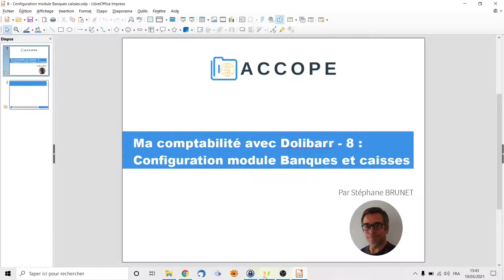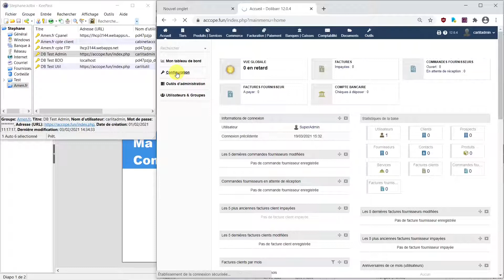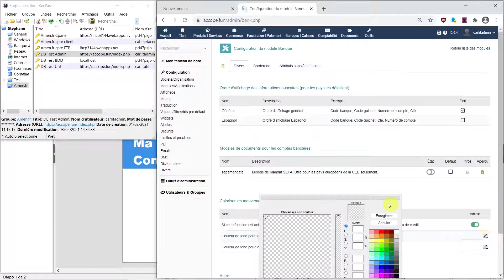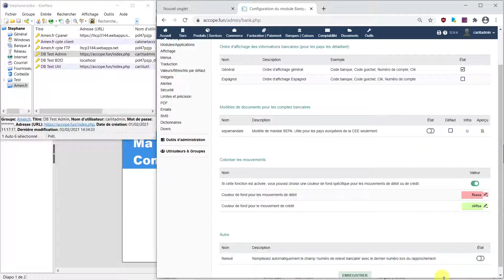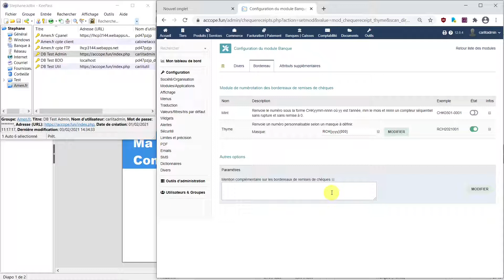COMPTABILITÉ DOLIBARR : Configuration du module Banques et Caisses [8] (France / 2021)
Comment configurer le module Banques et Caisses de votre installation de Dolibarr !
👇👇👇 Cliquez sur PLUS pour accéder aux informations complémentaires 👇👇👇

Dans cet enregistrement, je vous explique en détail comment configurer le module Banques et Caisses de votre installation / instance du logiciel Dolibarr.

Tout d’abord, je vous montre comment accéder au module Banques et Caisses et à ses onglets de configuration.

Puis, je vous présente l’onglet divers et notamment la configuration de la couleur des mouvements bancaires.

Et enfin, je vous explique comment configurer la numérotation des bordereaux de remises de chèques de l’onglet bordereaux.

Chronologie de la vidéo :
00:00 - Mot de début
00:37 - Connexion avec le compte administrateur
00:57 - Accès au module Banques et caisses
01:39 - Revue globale de l'onglet divers
02:24 - Configuration de la couleur des mouvements
03:40 - Revue globale de l'onglet bordereaux
03:58 - Configuration de la numérotation des bordereaux de remises de chèques
06:11 - Mot de la fin

Vous pourrez ainsi configurer et personnaliser, en toute connaissance, le module Banques et caisses de votre propre installation / instance de Dolibarr.

En complément

L’affiliation est une relation entre un affilieur (vendeur d’un produit ou service), un affilié (disposant d’un lien pour acheter le produit ou service) et un consommateur (ayant besoin et/ou un problème à résoudre avec le produit ou service).

COMPTABILITÉ DOLIBARR 8 : Configuration du module Banques et Caisses (France / 2021)